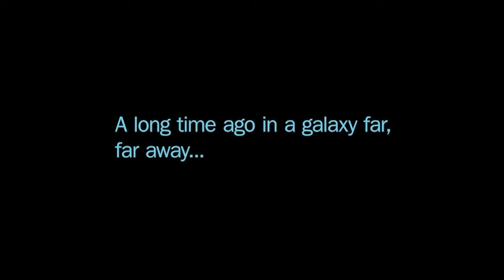STAR WARS MASHUP VOL. 1 - The Princess Bride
STAR WARS MASHUP VOL. 1 - The Princess Bride. The first of many Star Wars mashups to come.

Starring:
Han Solo / Westley
Princess Leia / Princess Buttercup
Chewbacca / Fezzik
Luke Skywalker / Inigo Montoya
The Ewoks / Rodents of Unusual Size (R.O.U.S.'s)

with special appearances by:
Prince Humperdinck
Count Rugen
Vizzini
The Albino
Obi-Wan Kenobi
Darth Vader
Emperor Palpatine
Darth Maul

*Check out the Palpatini playlist specifically for Star Wars mashups.

TEES

MEET THE CREATOR.